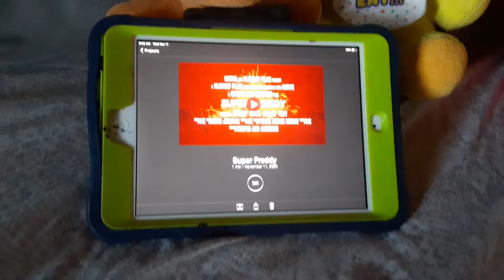Super Freddy coming soon this 2021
Superhero imovie trailer